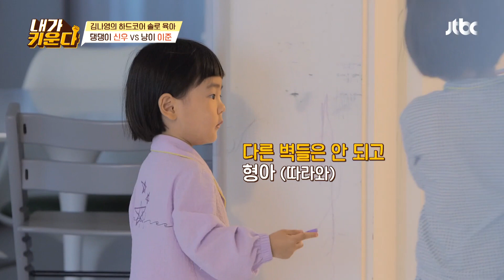유리 이준 3차 탈주💦 또 굳게 닫혀버린 이준이 마음😖 내가 키운다(naeki) 1회 | JTBC 210709 방송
유리 이준 3차 탈주💦 또 굳게 닫혀버린 이준이 마음😖